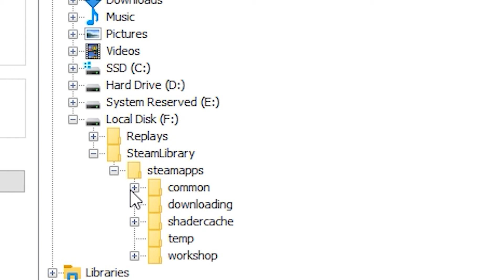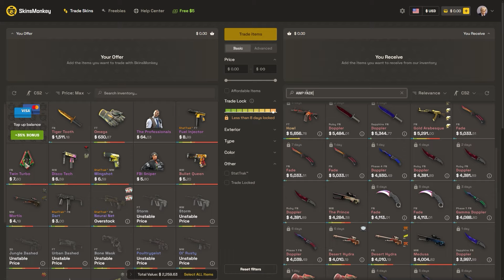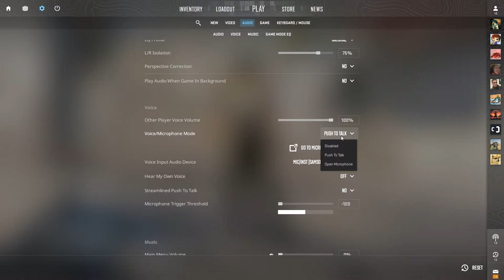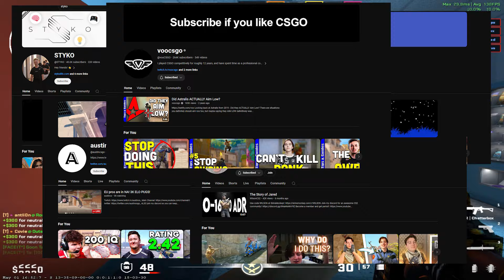How to Never Improve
Hopefully you enjoyed the video! I was on the fence on whether or not I should pull the trigger on this kind of video but obviously since you're seeing it now I did. If it isn't something you want to see in the future please let me know now so I can make more videos of what you guys do want to see. Either way I want to thank you for watching and if you want to see more content like this in the future be sure to subscribe and hit the bell to be notified! Thanks.

Timestamps:

0:00 - Don't Warm Up
0:22 - Don't Watch Demos
1:17 - SkinsMonkey
2:12 - Blame Others
2:39 - Be Toxic
3:02 - Don't Train
3:36 - Avoid YouTube
4:00 - Be Inconsistent
4:20 - Summary
5:00 - Outro